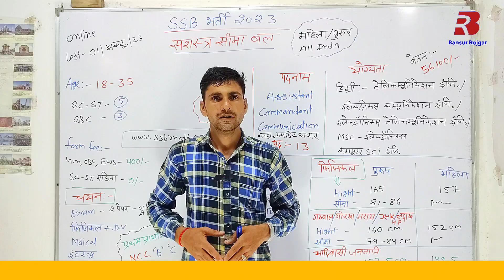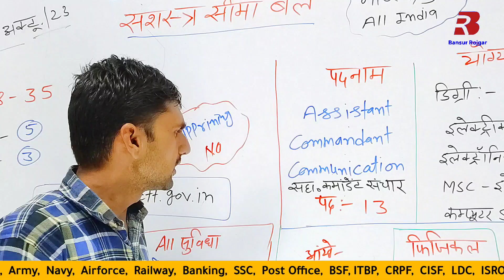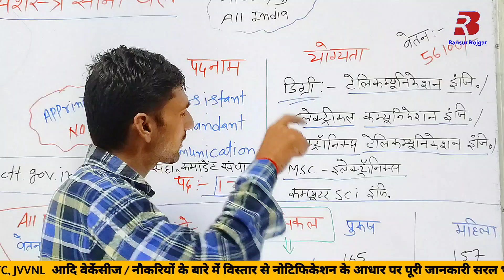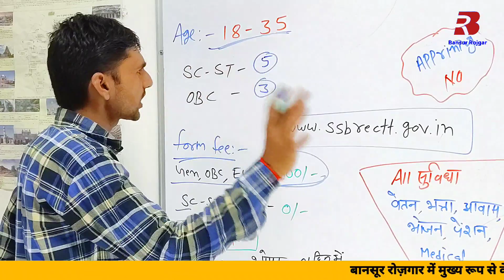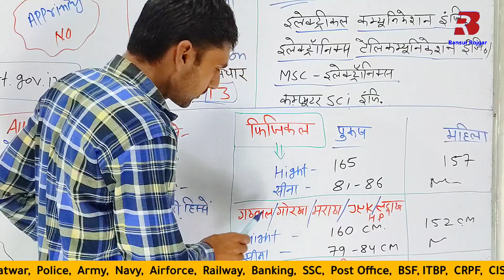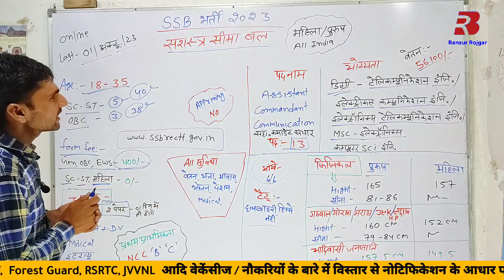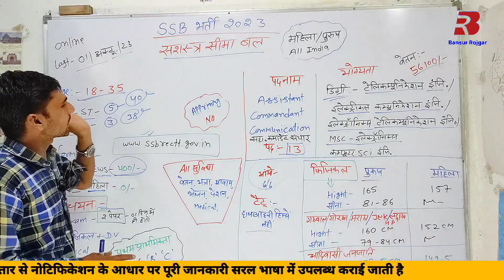SSB New Vacancy 2023 | Ssb Assistant Commandant 2023 | SSB Bharti ki last date kya hai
SSB New Vacancy 2023 | Ssb Assistant Commandant 2023 | SSB Bharti ki last date kya hai | Bansur Rojgar

वीडियो 👉 :-

Cover Topic :-

Ssb assistant commandant 2023
ssb new bharti 2023
ssb assistant commandant salary
SSB Mein aa gai nai Bharti 2023
ssb 2023 recruitment
Ssb job 2023